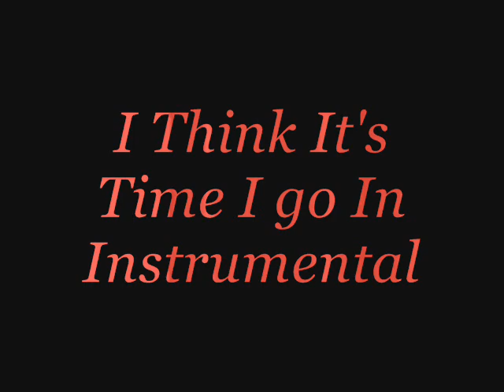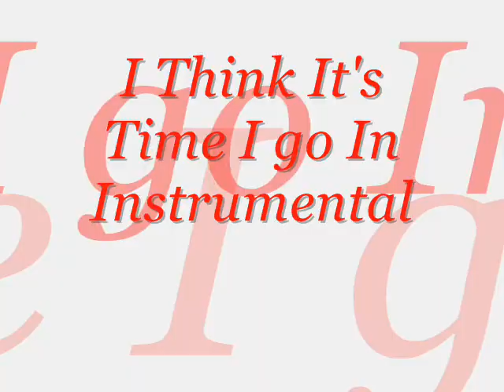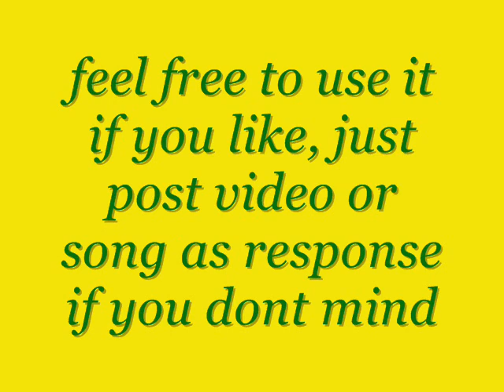Instrumental - think its time i go in (crunk fruity loop beat)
This is just a lil beat and instrumental that  i made using fruity loop 8, just started using it like a month ago, and i'm liking a few of the beats that i've been making so far, just wanted to give away a few, and see what the streets thought of it too, feel free to use,just post the song or video you used it in as a response, so i can see what ya'll would do with it if you dont mind, i'ma put a link up so that it will be downloadable for everyone